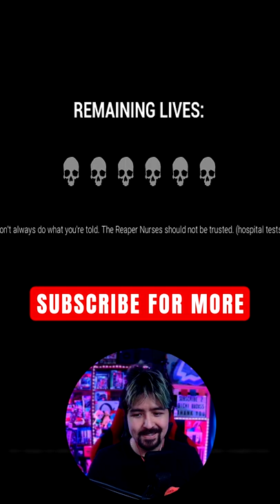Dying to Needles Part 1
What happens if you stay in the needle room in Dark Deception: Torment Therapy Chapter 4?